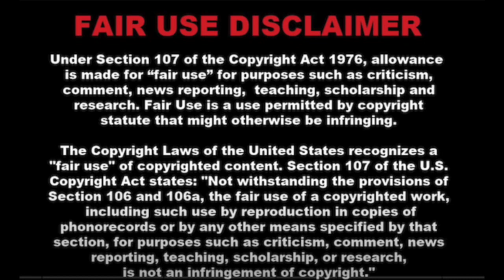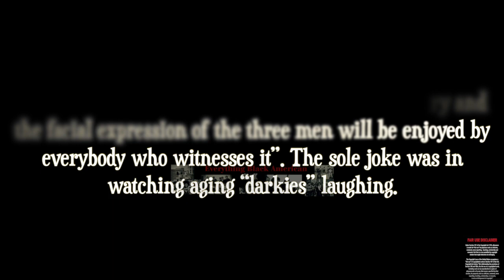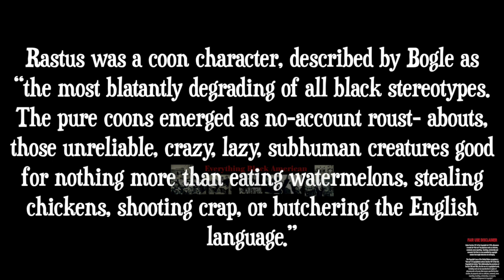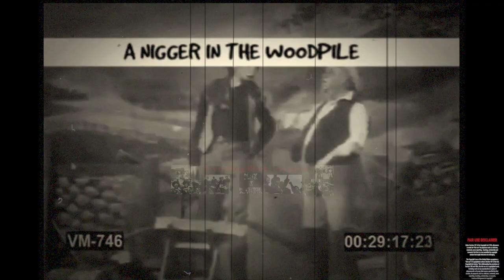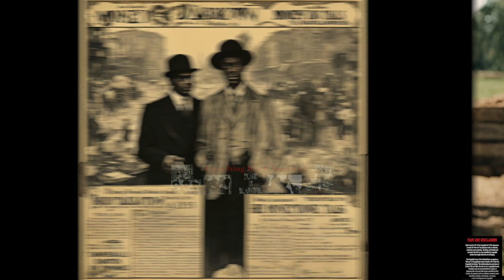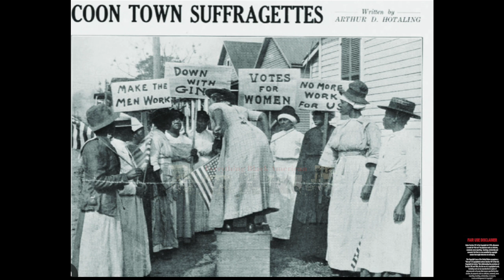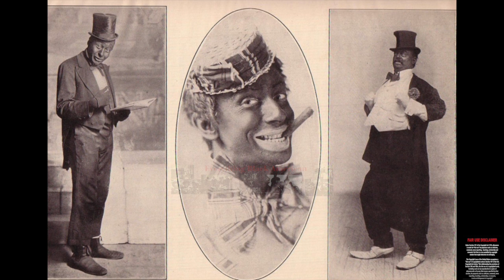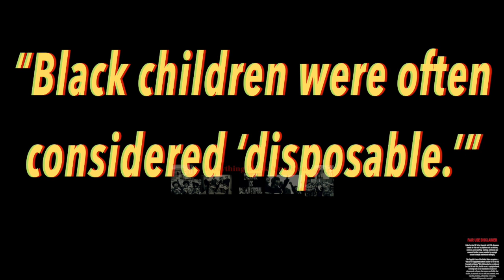Dark Side of Hollywood | Racism In Early Cinema Part 2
In its title sequences, the Keystone Comedy Studio referred to its films as a “farce comedy.” Farces are supposed to evoke laughter. Yet, from the very first images projected, dark racist images were prevalent and these representations contain violent imagery directed toward African American men, women and children.

"Colored people are funny. If colored people weren’t funny, there would be no plantation melodies, no banjoes, no cake walk, no buck and wing dance, no minstrel show and no black-face vaudeville."
                                                  -Moving Picture World

In this vid you’re going to find out about the dark demeaning side of old Hollywood with it came to Black Americans. And how the silver screen was used to intentionally stigmatize this called BA in a way that no other group has ever endured or seen before. Oh yea, wanna know where the root of black people been portrayed as beastly voracious watermelon eaters derived from? Stick around and I’ll tell you find out in this vid.